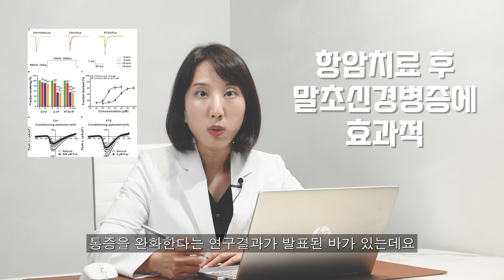말초신경병증, 통증, 저림 심할 때?(3편)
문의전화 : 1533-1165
올라한의원 위치 : 서울역 4번출구 도보 1분거리
주소(address) : 서울특별시 중구 세종대로 14, 지하2층 올라한의원